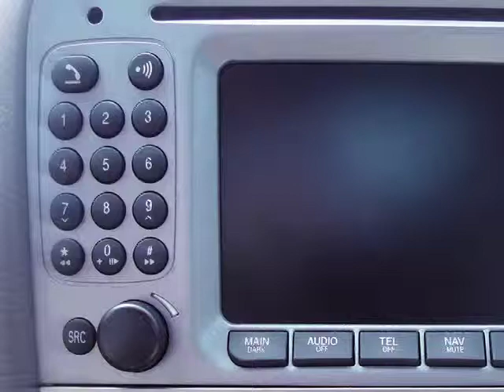Rancho Car Audio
"Car audio is more sophisticated than it's ever been.  If the dizzying array of stereo systems, satellite radios, GPS and car video systems available today has you reeling, let us take care of it for you!
Not only do we carry the latest in aftermarket mobile electronics, but our expert technicians custom-install them in your automobile, ensuring proper wiring and optimal performance.
Car audio has never sounded so good!